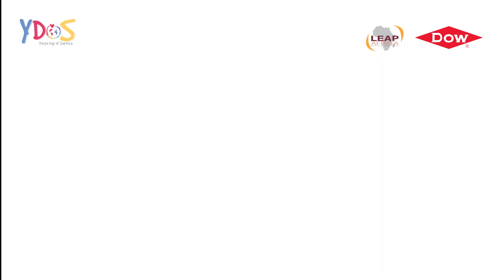Youth Day of Service, YDOS 2023 - Call for Application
The Youth Day of Service (YDOS) is an annual Pan-African, youth-led social impact campaign that coincides with the UN International Youth Day celebration in August. The campaign aims to harness the energy, creativity, and innovation of African youth by encouraging them to volunteer their time, skills, and resources for sustainable development. YDOS has successfully engaged volunteers and implemented regional SDG Action projects across 24 African countries since its inception in 2020.

The theme for the Youth Day of Service 2023 is "Youthful and Useful: The Road to 2030." This theme emphasises the focus on amplifying the Sustainable Development Goals (SDGs) through YDOS, as 2030 marks the deadline for achieving the SDGs. The goal for YDOS 2023 is to deepen the impact and broaden the knowledge of young people across Africa about the SDGs and the role they can play in realizing these goals by 2030.